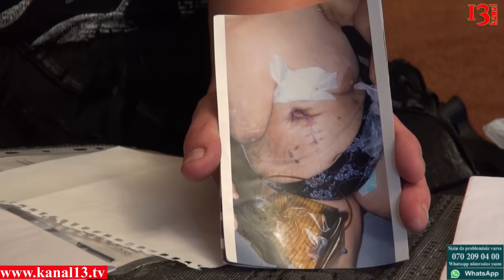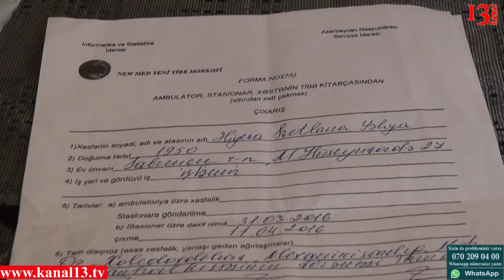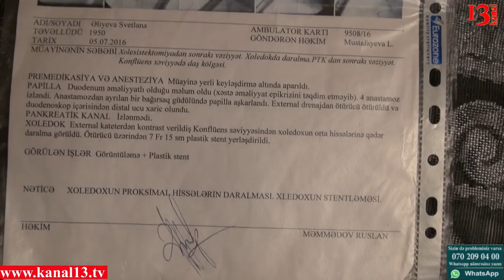Daha bir həkim səhvinin qurbanı şəhid anası oldu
"New med" tibb klinikasında  cərrahiyə əməliyyatı zamanı ölümünə fərman verilməsi idi. Mərhum Svetlana xanımın qızı Samirə və bacısı             belə deyir. Anasını itirən Samirə xanım kameramıza danışa bilmirdi.  1950-ci ilin iyilunda anadan olan Svetlana xanım  "New med" tibb klinikasına müracıət edərkən uzi müayinəsinin nəticəsi olaraq bildiriblər ki, təcili əməliyyata alınmalı, öd kisəsi kəsilib çıxarılmalıdır. 6 saatlıq əməliyyatdan sonra xəstənin yaxınlarına deyiblər ki, həm öd kisəsini çıxarıblar, həm də mədəsini əməliyyat ediblər. Hər şey də bundan sonra başlayır. Klinikanın rəhbəri və cərrah əməliyyat zamanı Svetlana xanımda xərçəng xəstəliyi aşkarladıqlarını, buna görə də mədə də əməliyyat apardıqlarını bildiriblər və əlavə ediblər ki, bir neçə günlük ömrü qalıb. Ən dəhşətlisi isə klinikanın rəhbəri Qardaşxan    - “qırx ilin şoferi də səhv edir, indi belə oldu, qismətdir, onsuz da, ömrünü yaşayıb, cavan deyilki” – söyləməsi olub.

 Həm Türkiyədən gələn, həm də İranda və Gürcüstandakı  həkimlər xəstəni qəbul etməyiblər  və deyiblər ki, öd kisəsi yerindədir, əvəzində isə ən sadə dildə desək, daxili orqanlarını traktor kimi şumlayıblar.

Sonda hər kəsin bildiyi gerçəyi yenə xatırladırıq. Ömürü verən də, alan da ALLAHDIR. Amma insan həyatının etibar edildiyi həkimlə qırx illik sürücünün müqayisə edilməsi heç bir məntiqə sığmır. Kanal13-ün izləyicilərini nə qədər ağır olsa da, Əliyevlər ailəsinin yaşadığı faciə ilə tanış etdik.  Qarşı tərəfin - "New med" tibb klinikasının mövqeyini də təqdim etməyə hazırıq.